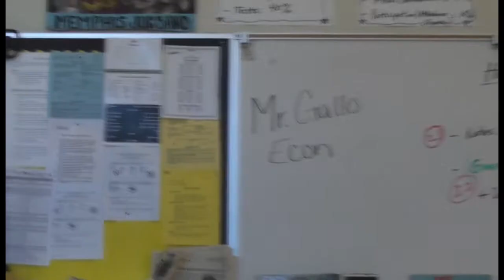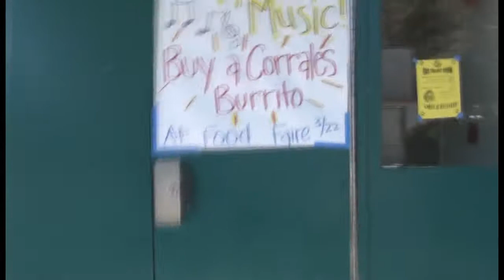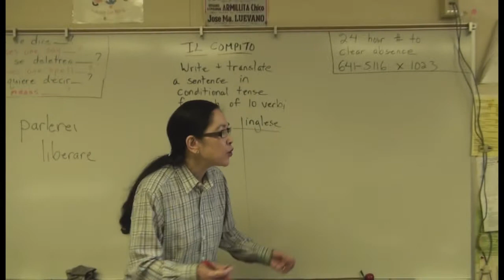The Ventura High School Experience 2012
A small video put together by Marcel Hernandez and Dylan Horwitz to poke a little fun at our high school for our 2012 VHS talent show!